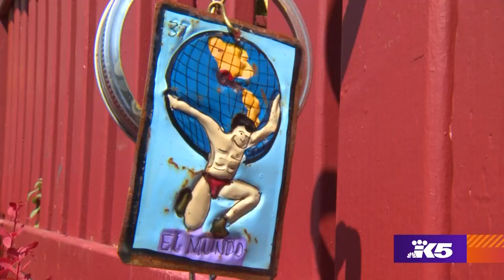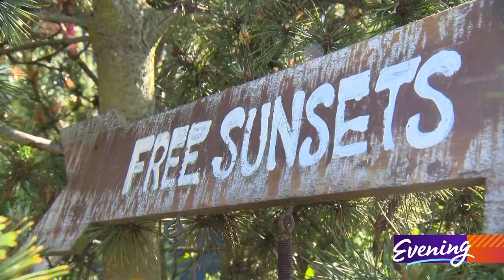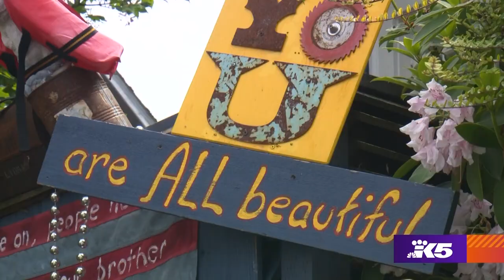Wonderland: This West Seattle woman has turned her yard into a community art project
Neighbors leave Monika Lidman trinkets and she incorporates them into her unique garden that has turned into a community art project.